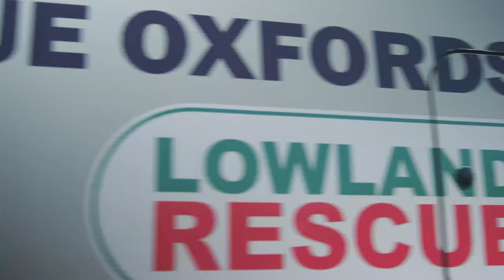Incident Support Vehicle Tour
Take a tour around our new Incident Support Vehicle with our operations manager. Purchased and outfitted thanks to support from the Morrisons Foundation and supporters like you.

Thank you to our partners at Oxfordshire Fire and Rescue for housing the vehicle and allowing us to record this video safely socially distanced from their Wholetime crew.

Thank you to Signs R Us for the livery on this vehicle and their continued wonderful customer support across our fleet.